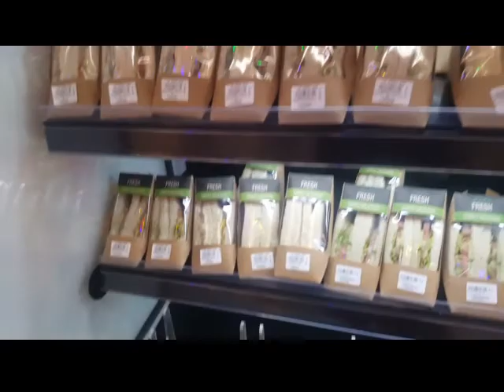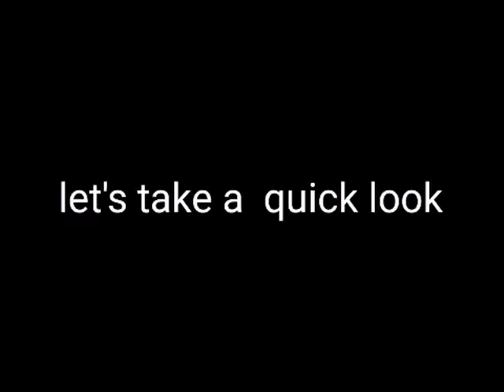Signs not to vote Leni Robredo